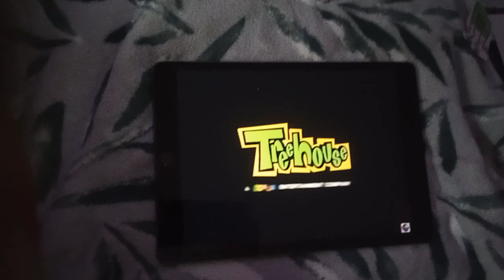cbeebies bbc semillitas tv kedos tv Canadá Kirby bbc kids.cbc kids coco spectra treehouse/ 2005